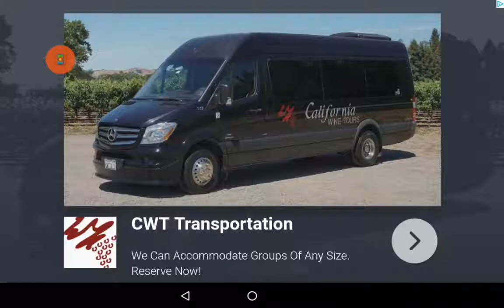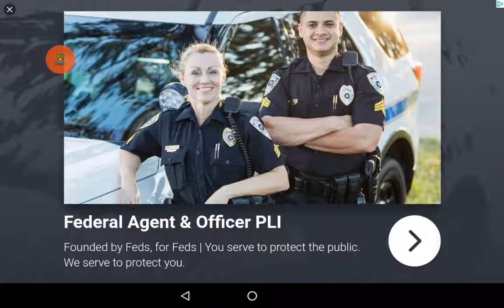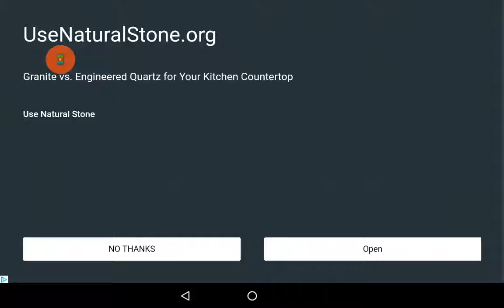The weekly video!!!😀 Car simulator 2015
I am playing Car simulator 2015
I am doing Trial 4
Hope you are having a good week😀